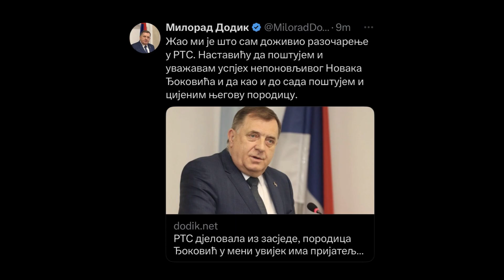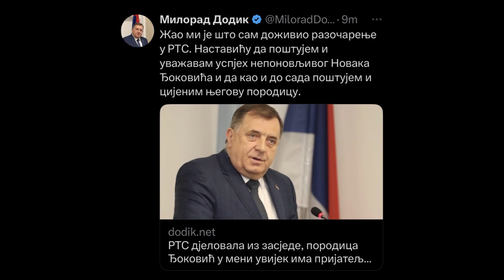Dodik o Đokovićima: "Teški su... ciganija poprilična..."! 26.04.2023.